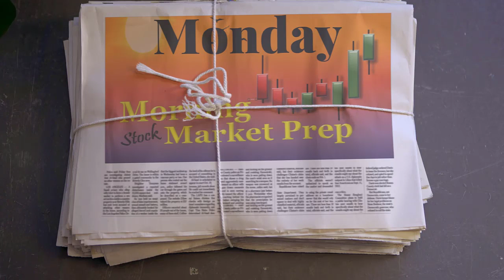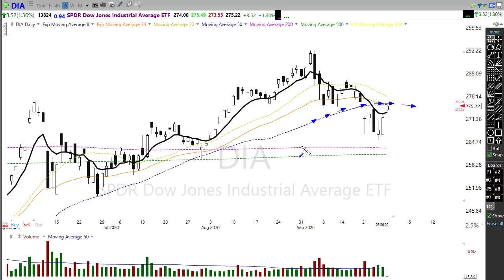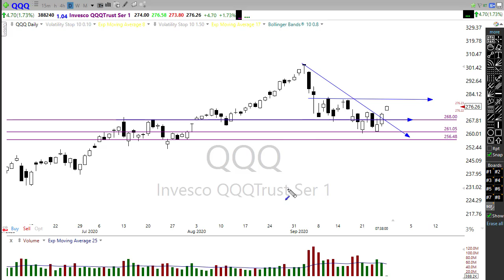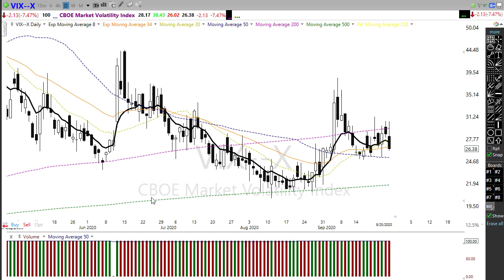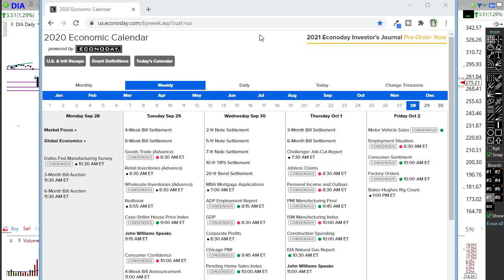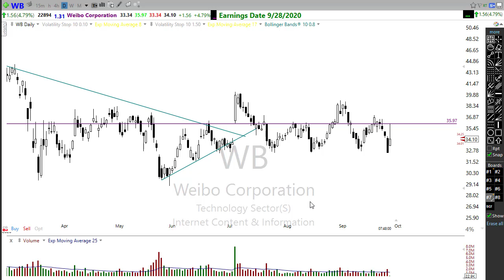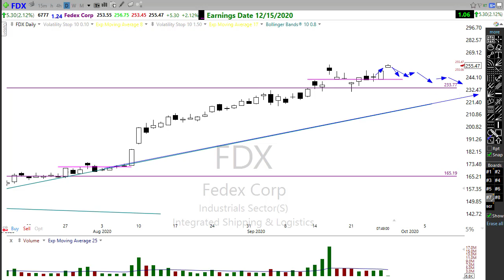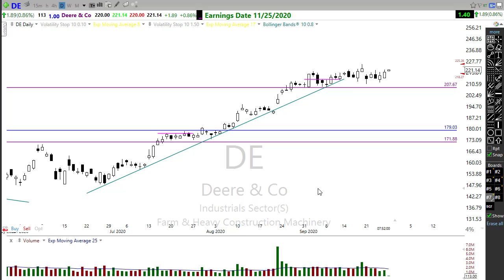Morning Market Prep | Stock & Options Trading | 9-28-20